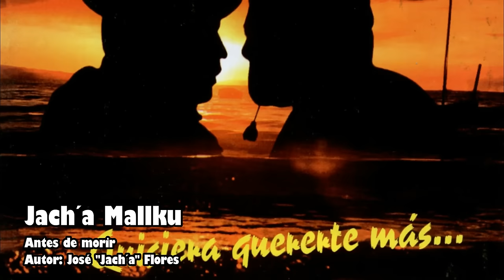Mix Morenada Central Cocanis - Especiales del Carnaval de Oruro (Vol.7)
La historia del Carnaval de Oruro fue marcada por una fraternidad que llevó la manifestación cultural de la morenada a otro nivel exponencial ante el mundo, reflejada en una tradición única y ancestral que ahora en el cumplimiento de su primer siglo como institución, les dedicamos un homenaje merecido a la Morenada Central Oruro Fundada por la Comunidad Cocani, mediante un maravilloso repertorio musical que deja un legado grandísimo a la danza de la morenada.

Tracklist:
00:00 Llajtaymanta - Cien años más
02:55 Llajtaymanta - Hombre solitario
04:00 Llajtaymanta - Los Cocanis
06:01 Llajtaymanta - El retorno
07:01 Llajtaymanta - Hasta tu altar
08:30 Llajtaymanta - Matraquitas de plata
10:45 Llajtaymanta - Ojo cerrado
12:43 Llajtaymanta - Ese lunarcito
14:58 Llajtaymanta - Soy Cocani
15:56 Ana Maria Niño de Guzmán - Chiquita orureñita
17:06 Ana Maria Niño de Guzmán - Siglo XXI
18:45 Pasión Andina - Lindo Cocani
20:21 Jach´a Mallku - Antes de morir
21:06 Jach´a Mallku - Jach´a cultura
23:17 Savia Andina - Mantilla de vicuña
23:59 Savia Andina - La mentirosita
24:53 Proyección - La ñustita
25:56 Llajtaymanta - Eres bien bonita
26:53 Llajtaymanta - P´al Jach´a
28:14 Llajtaymanta - Mama Panchita
30:07 Llajtaymanta - Dónde pueda verte
32:59 Llajtaymanta - Quiero la felicidad
34:48 Llajtaymanta - A la bim bom bam
36:48 Llajtaymanta - Cha cha cha
38:31 Llajtaymanta - Brujita